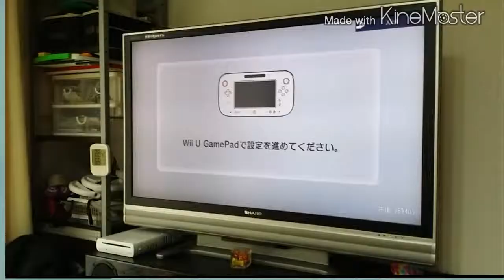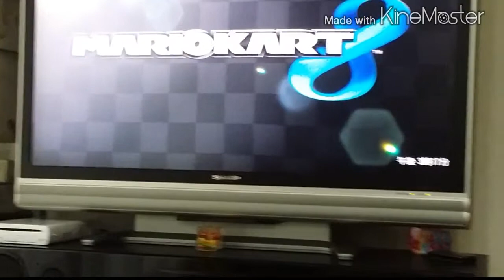こたろう、WiiUを買う